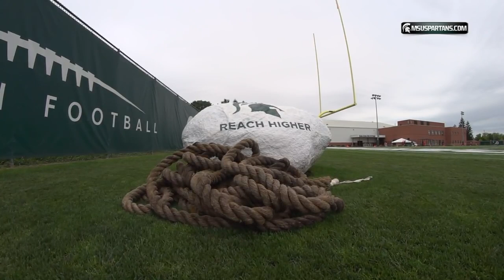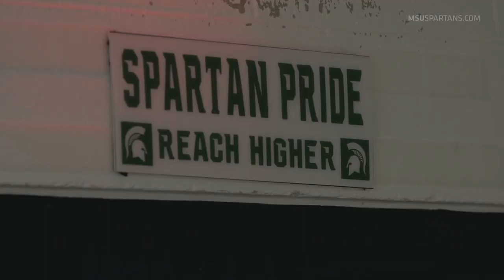Michigan State College Football Playoff Hype Video - Reach Higher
A hype video for the college football playoff and review of the stunning 2015 season for the Michigan State Spartan football team.

What Are You Going To Do When You're Not Saving The World - Hans Zimmer